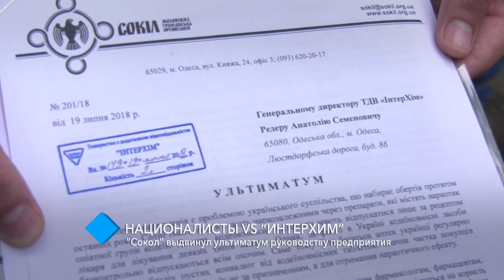Националисты VS “Интерхим”: “Сокол” выдвинул ультиматум руководству предприятия